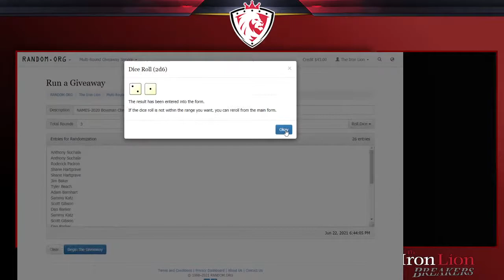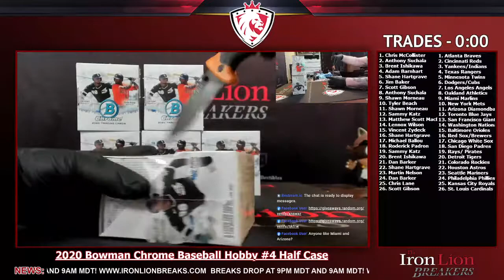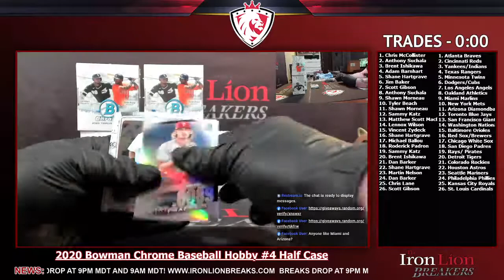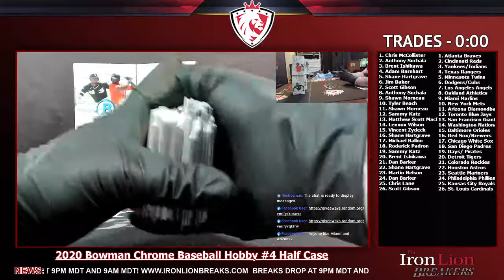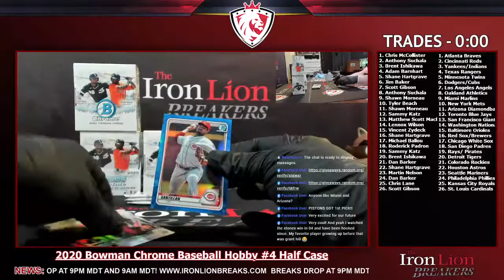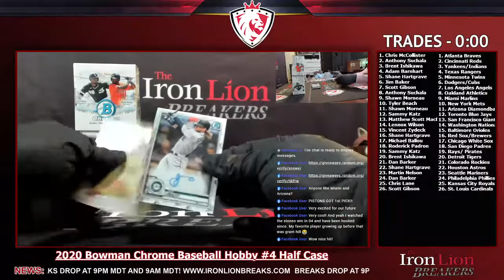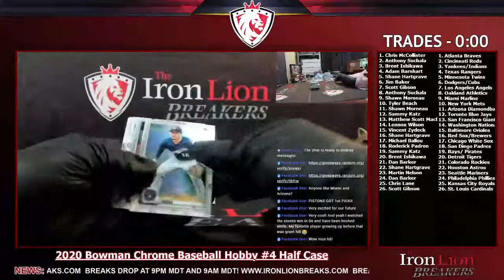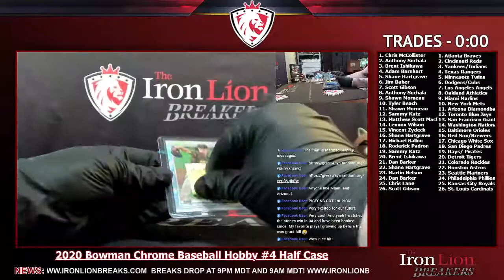2020 Bowman Chrome Baseball Hobby #4 Half Case